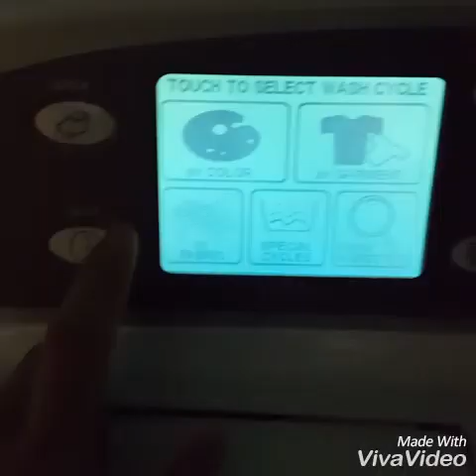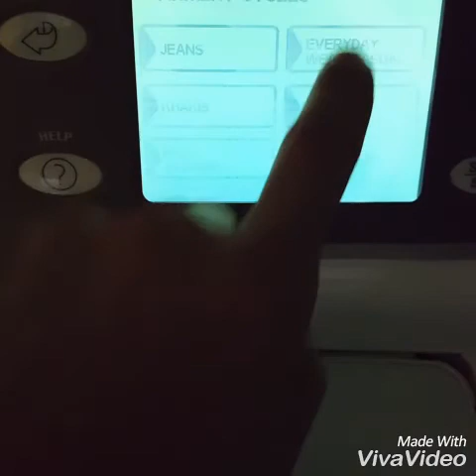Being a trophy husband: A day in the life